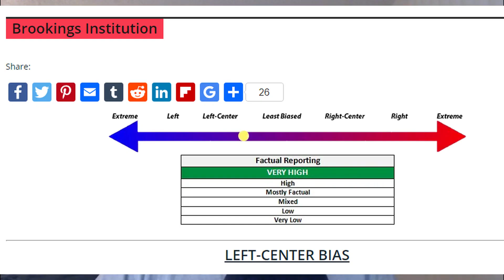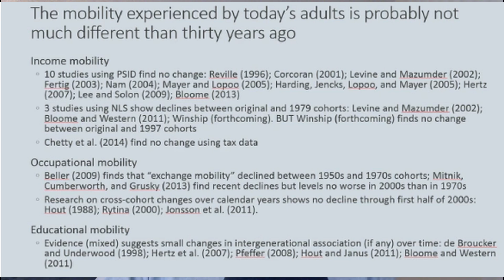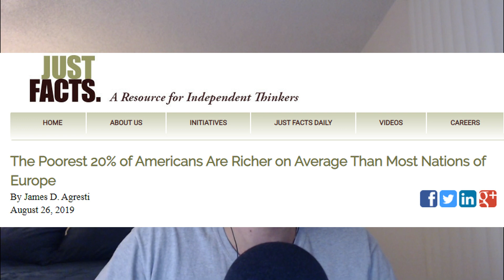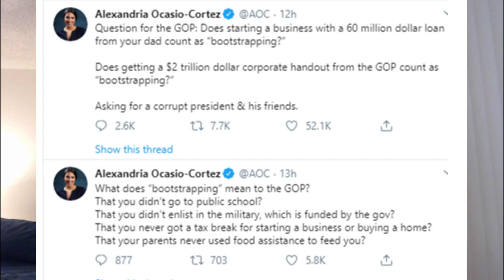AOC Fails at Economics, Social Mobility, and Poverty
AOC fails to understand the basics of what pulling yourself up from your bootstraps really means, as well as what idioms and metaphors truly mean.  Then, I go further and debunk myths that AOC probably does not comprehend.

Thanks to Matt Gagnon, Perfect Stranger, DxDeity, Austin the American, Ben Sinex, Joshua Perez, Kay Menden, Austin Rudolph, Nick Jones, Jordan Ross, Robert Brent, Alexander, Connor MacFarland, and Stefan Godilo for their $10/month or above support.